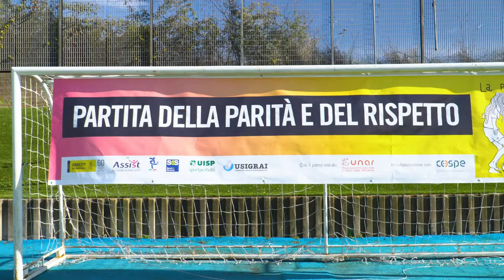Partita della parità e dei diritti: il video racconto della giornata